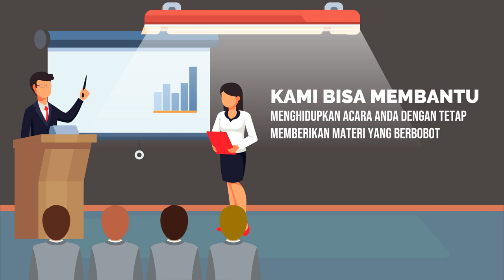Contoh Video Iklan Kuliah Public Speaking, Pidato, Penekatan Bahasa, Gaya Bicara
Jasa Edit Video Promosi / Contoh Video Iklan Kuliah Public Speaking, Pidato, Penekatan Bahasa, Gaya Bicara atau

Daftar Isi
00:00 - Cara Edit Video Iklan Pelatihan Public Speaking, Pidato, Trainer, MC, Host
00:10 - Contoh Iklan Promosi Les Meningkatkan percaya diri, Edukasi Komunikasi Penjualan
00:30 - Contoh Video Promosi Bimbingan Penegasan Bicara, Kejelasan Bicara, Branding Latihan Pengacara
00:40 - Contoh Konten Branding Pelatihan Komunikasi, Tempat Kursus, Voice Over
00:50 - Cara Promosi Branding Bimbingan Komunikasi, Peningkatan Diri, Promosi Latihan Komunikasi